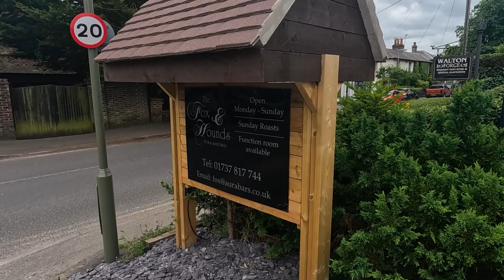EAST SUSSEX Post Road Trip THOUGHTS!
After a lovely Pub Lunch at The Fox and Hounds in Walton on the Hill in Surrey, I explain why I left my East Sussex Road Trip a little Earlier tha expected.

Recorded: Friday 29th June 2024
EQUIPMENT:
Canon E0S M50
GoPro HERO11 Black:
GoPro HERO8 Black:
EDITING:
Adobe Premier CC 2024